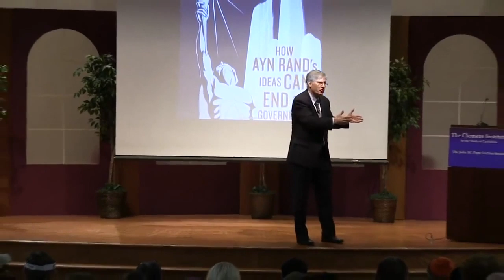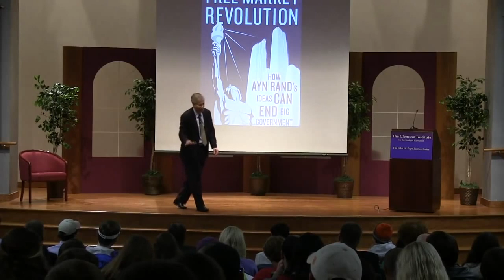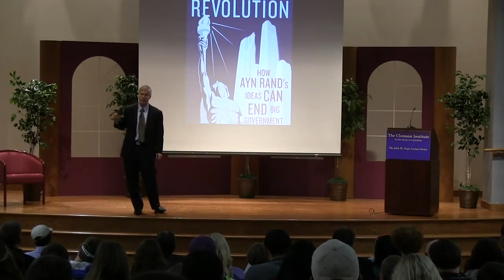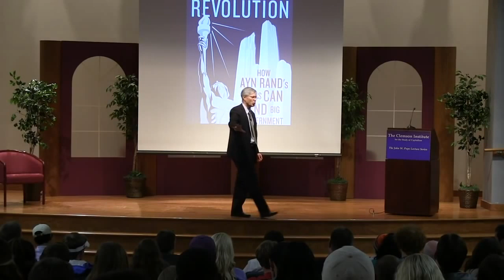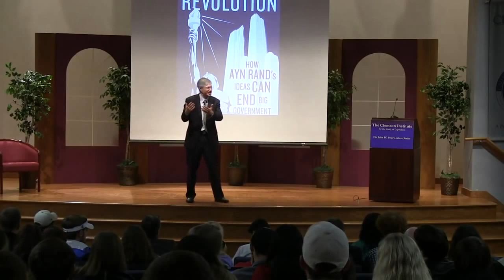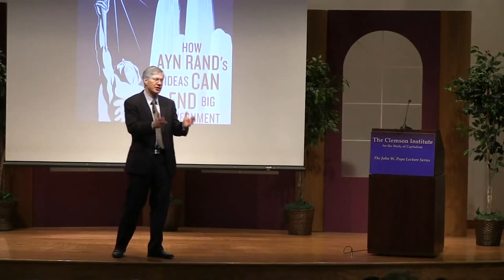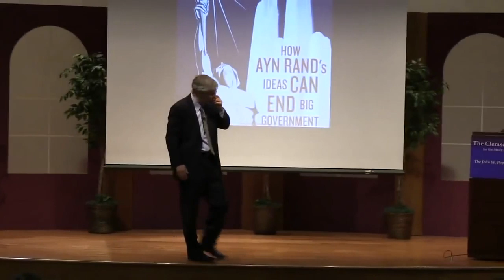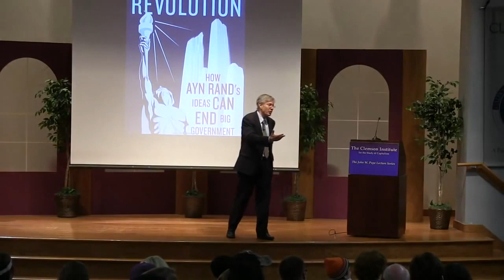Yaron Lectures: Free Market Revolution at Clemson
Yaron Brook offers a strident defense of laissez-faire capitalism and the philosophy of Ayn Rand. Dr. Brook calls for a Free Market Revolution in the way people think about markets and about the central activity that defines market activity: the pursuit of profit. Brook argues that Rand’s philosophy of rational self-interest holds the solution to America’s political and economic ills, including the debt crisis, looming inflation, and the swelling entitlement state.

This lecture was delivered at Clemson Institute for the Study of Capitalism on September 17, 2014 in support of the book "Free Market Revolution".